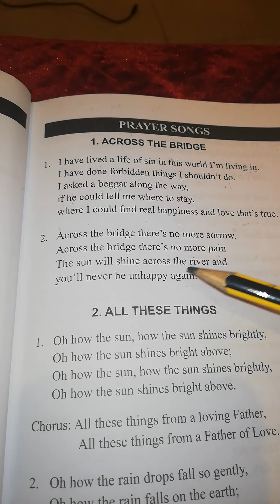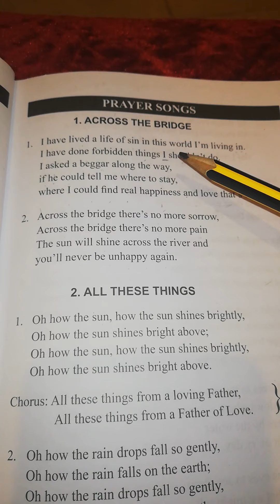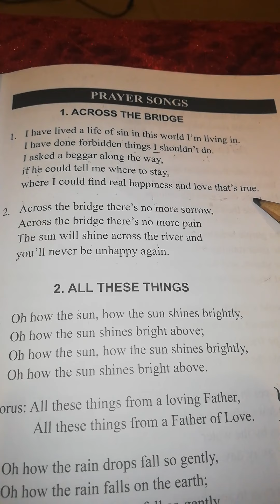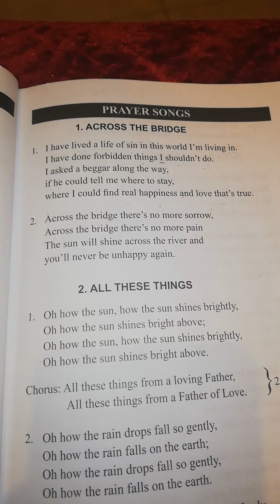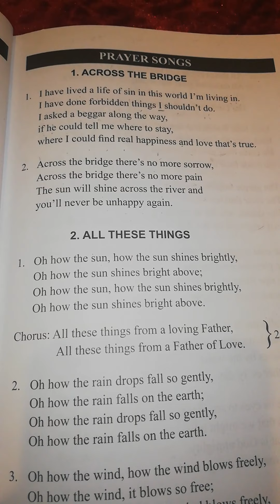Across the bridge.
Lesson for class 3